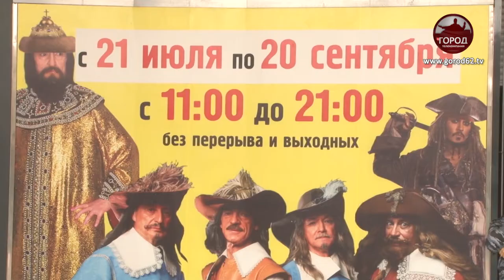ТАЙНАЯ КОМНАТА В РЯЗАНИ